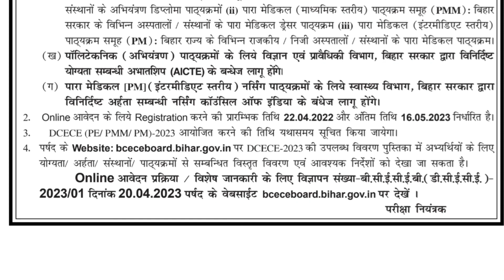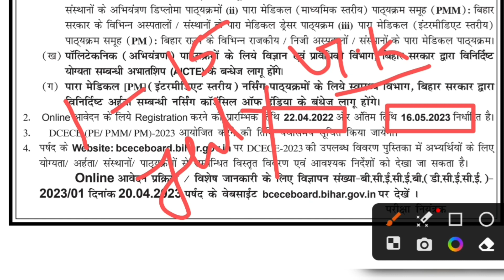Bihar paramedical 2023 exam date | Bihar paramedical 2023 form fee | Bihar paramedical 2023 crash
Bihar paramedical 2023 exam date | Bihar paramedical 2023 form fee | Bihar paramedical 2023 crash course